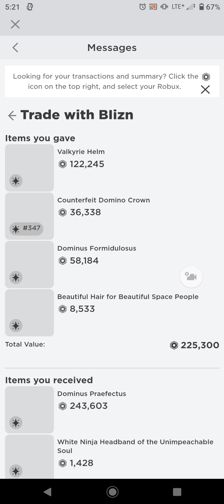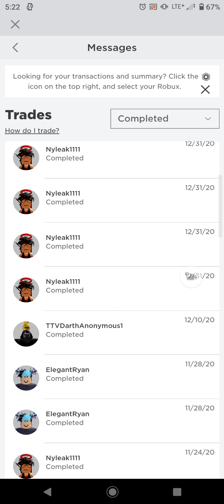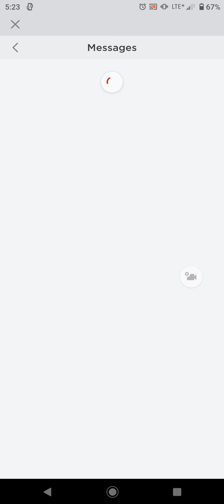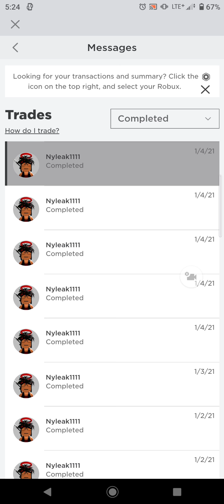Stop Accusing (Owner Of Nyleak1111) I ONLY Trade On it nothing else.